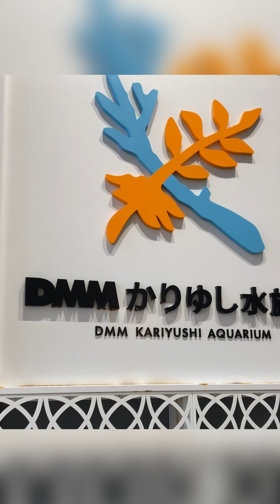Dmm Kariyushi Aquarium @ Okinawa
love this place!family bonding👨‍👩‍👦💗